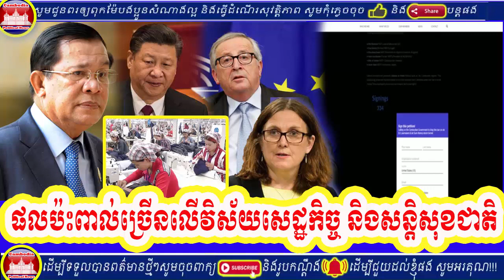Cambodia SUNTV Online | ផលប៉ះពាល់ច្រើនលើវិស័យសេដ្ឋកិច្ច និងសន្តិសុខជាតិ, SUNTV News 2019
I would like to say thanks to all of you come to visit my YouTube channel Cambodia Political News. This Channel create for sharing Khmer political News, Khmer News,Cambodia breaking news,People talk show,Cambodai  hot news,People Analysis News in cambodia ,Khmer Daily News,News knowledge, People talk show about news. To help my power to do more video thank.
khmer news rfa today,
khmer news rfi,
khmer news rap,
VOA Khmer,
RFI News,
Chea Gechlang Talk Show,
Chea Gechlang Facebook,
mrs.Gechlang,
Mrs.Gechlang Chea Live Show,
Sorn Dara News,
Sorn Dara News 2019,
Mr.Sorn Dara Live Show,
Sorn Dara Talk Show,
Dara Sorn News,
Jame Sok News
Jam Sok Live Show,,
But Buntenh News,
But Bunhtenh Live Show,
Rithyvong Lung Live Show,
Rithyvong Long Talk show,
Jame Sok Talk Show Today,
Sorn Dara,
Sereysokhom Live Show,
Sereysokhom News,
 jam sok talk show,
sokoun sok talk show
sophy anderson live show,
chandavy vann talk show,
dara sorn talk show,
chara Chara Live show,
chhun samath talk show,
Samath Chhun facebook,
Mrs.Chhun Samath Live Show,
Samath Chhun News,
so naro talk show,
meach sovannara news,
So Naro Live Show,
Cambodia Political News,
Khmer Top News,
Khmer hot News,
Pheng Vannak news,
Sin Rozeth News,
Ah Songha Live Show,
Ah Songha News,